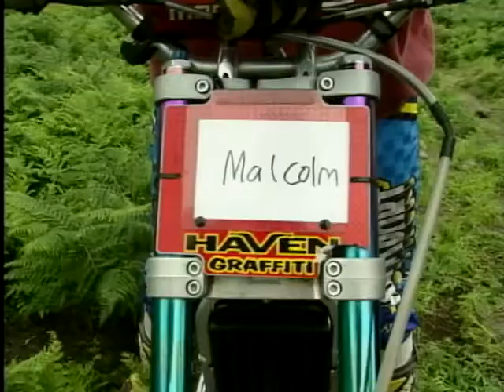Motorbike Trials School with Dougie Lampkin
Paul Johnston is at the Dougie Lampkin Trials school taking a look at how things are done.